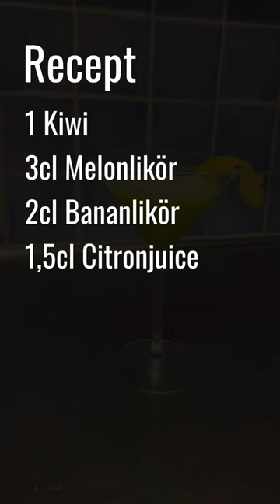Hooja Special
En drink inspirerad av låten "Banan Melon Kiwi och Citron" av Hooja. Drinken innehåller precis som låten säger: bananlikör, melonlikör, en kiwi och citronjuice. Den smakar fruktigt och fräscht. Kommentera gärna vilken drink ni vill se härnäst